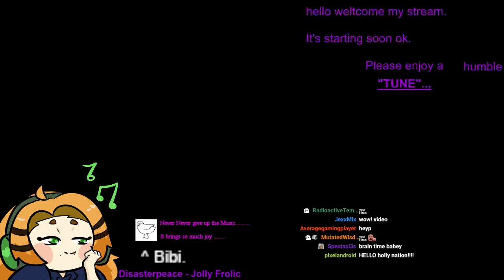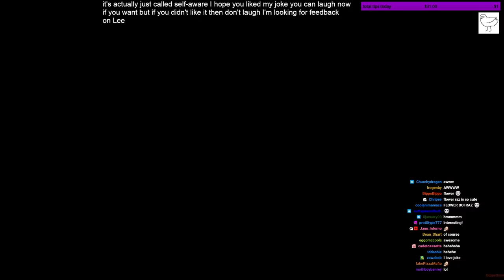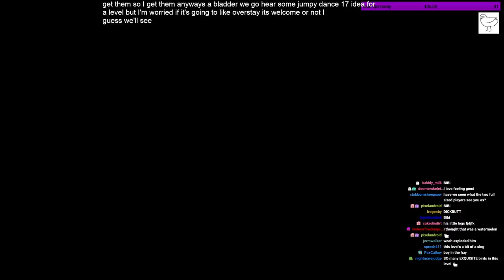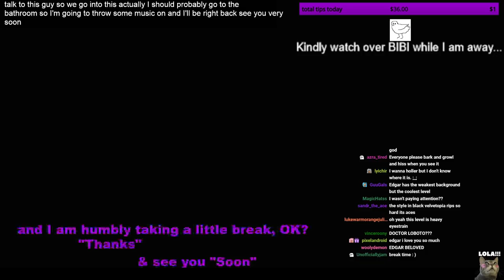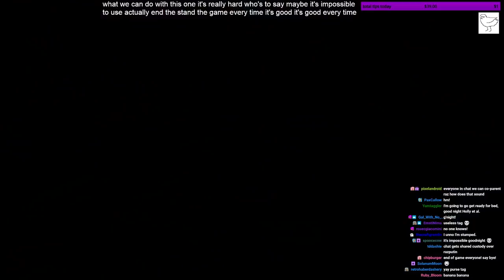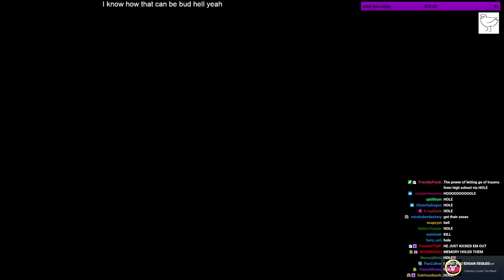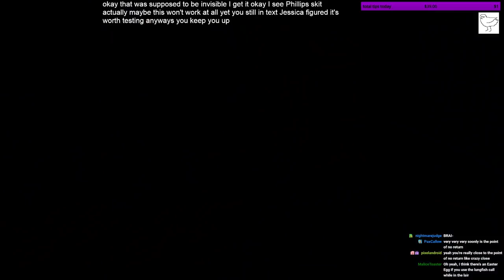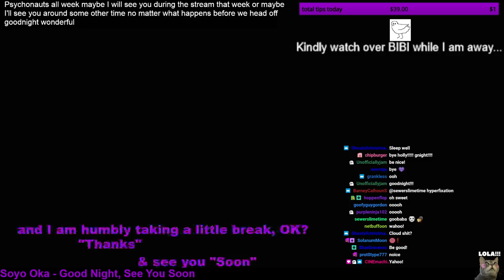Holly Streams Psychonauts (Part 4)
Original Broadcast: August 27th, 2021
Original Title: Dentistry Simulator (Platformer Edition)
A YouTube upload of Holly's stream of Psychonauts, uploaded by moderator staff.